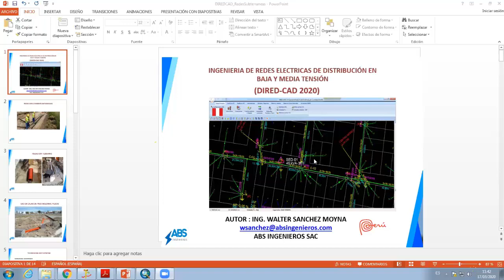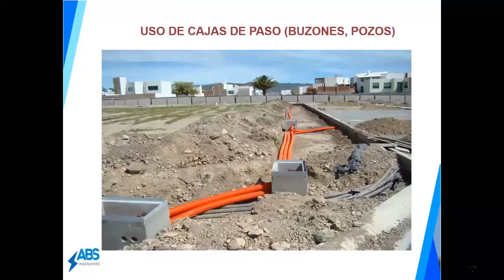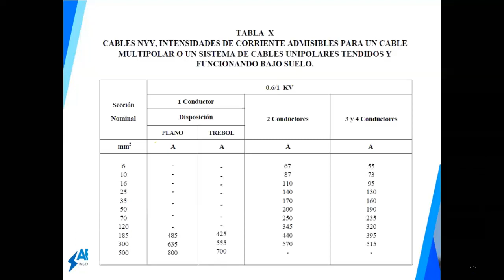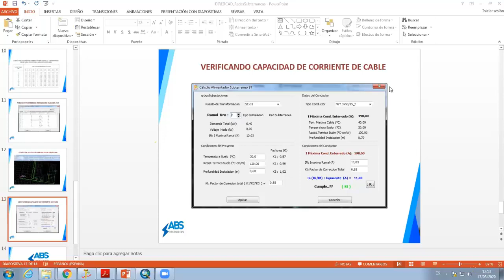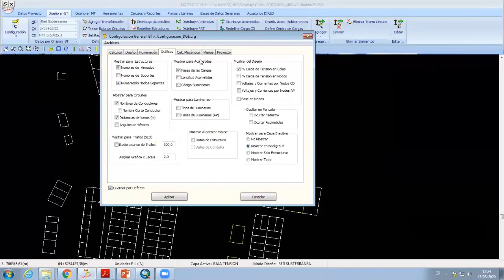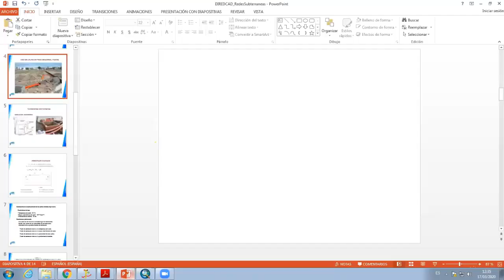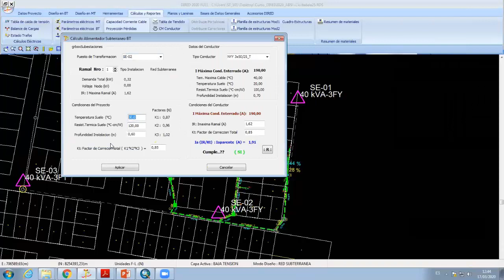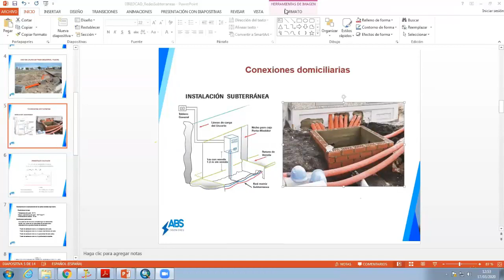Diseño de Redes eléctricas de Distribución Subterráneas con DIRED-CAD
WebCast Virtual:
Diseño de Redes Subterráneas con DIRED-CAD

Fecha Realizada:
17 de Marzo del 2020

Fanpages:
ABS Ingenieros: